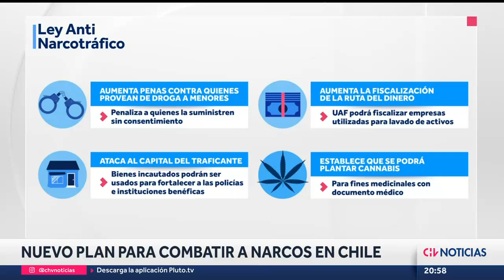LAS CLAVES de la nueva Ley Antinarcotráfico: Endurece penas a quienes entreguen drogas a niños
El presidente Gabriel Boric firmó la ley durante una actividad en Viña del Mar, donde sostuvo que con estas nuevas herramientas se buscará impedir que las organizaciones criminales y sus miembros se enriquezcan de manera ilícita.